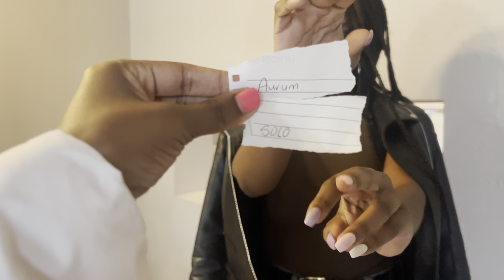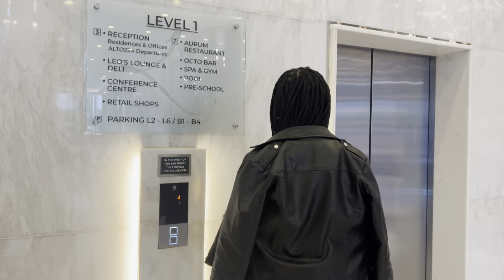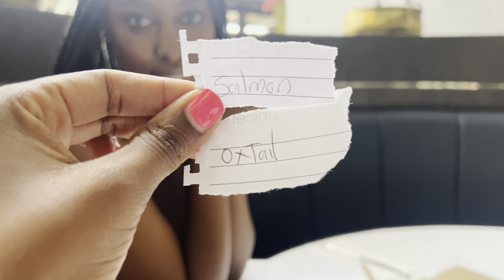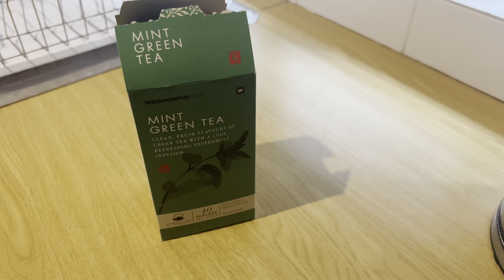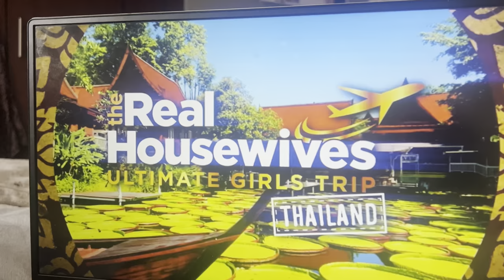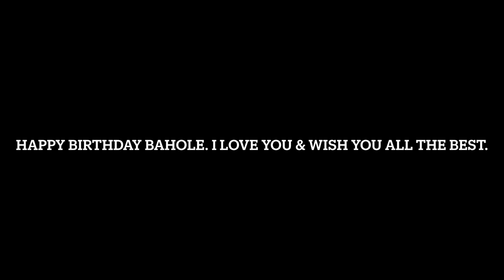Weekend Vlog | Lunch With My Sister | Kiddies Party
Hey friends

Welcome to my first kid-free weekend vlog, hope you enjoy it.